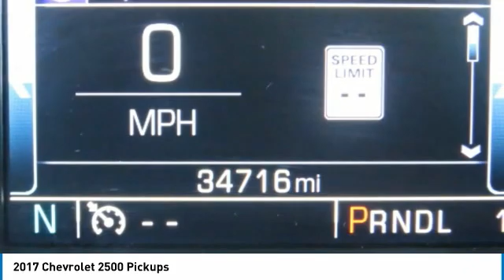2017 Chevrolet 2500 Pickups P2310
2017 Chevrolet 2500 Pickups

617 N. Main St.

Pick up this White 2017 Chevrolet 2500 Pickups, available today at Keith Hawthorne Ford. This could be the one you've been searching for.